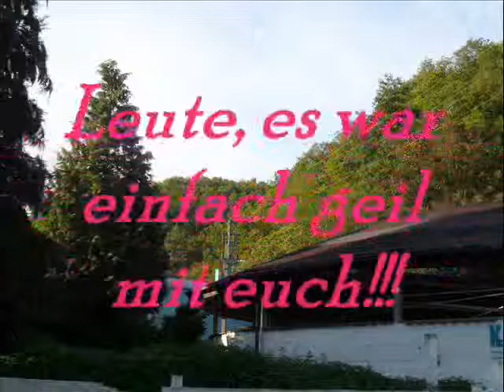Reiterferien auf dem Karduckhof 2011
Ja, eben ein kleines Video von den Reiterferien auf Karduck im Sommer 2011 ;)

Just a little video about the equestrian holidays :) Hope you like it :)